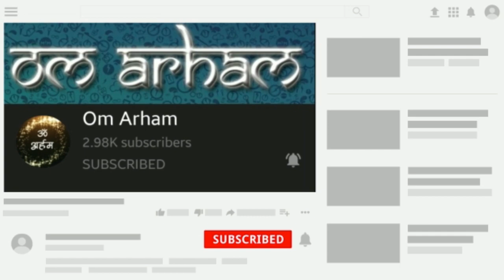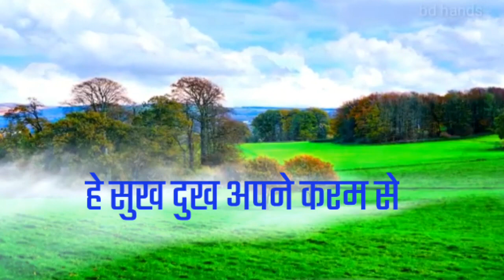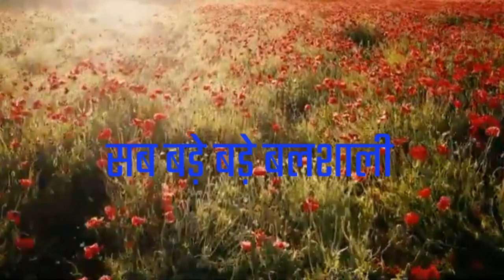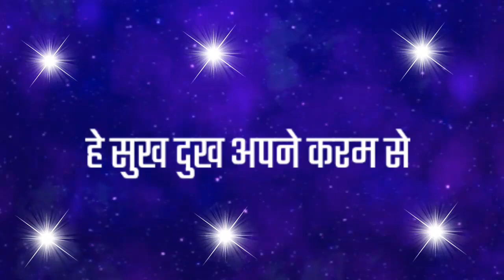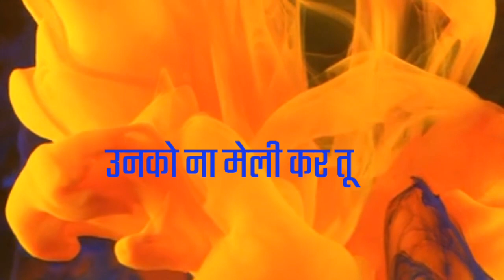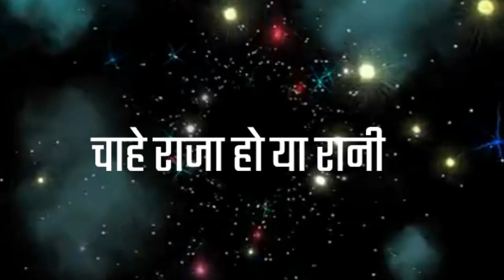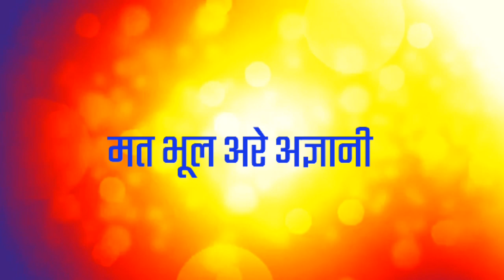Geet Gulshan | Sab Karmo ki Kahani | Muni Suresh Kumar Songs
Lyrics : Shasan shree muni shree suresh kumar ji
Singer : Preeti badola (Rajnagar)